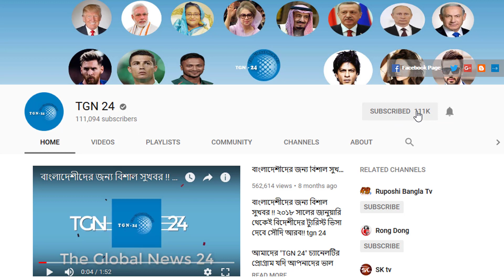সৌদির ফ্রি ভিসার প্রবাসীদের কপাল পুড়ল। সৌদি ডমেস্টিক প্রবাসীদের বাণিজ্যিক প্রতিষ্ঠানে কাজ করানো বন্ধ